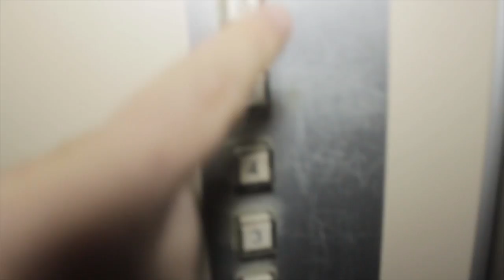Xis Três Andares no Doca X - Telentrega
Seguindo a saga dos xises exóticos com Juann Acosta do canal Fala Roqueiro, fomos atrás de um xis com três andares, o que tinha tudo pra dar errado, mas não deu. Confere aí e se inscreve também no canal do Juann.

Tele-Entrega em Porto Alegre - RS

TRILHA SONORA:
Interplanetary Violence - Space Guerrilla